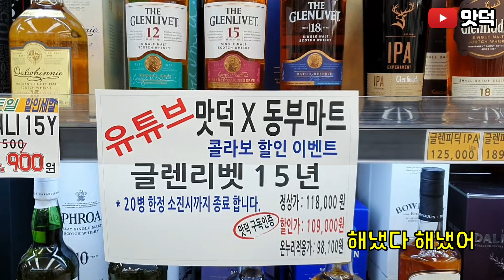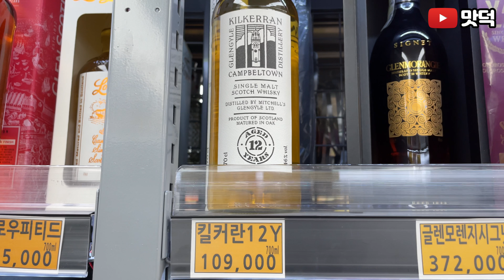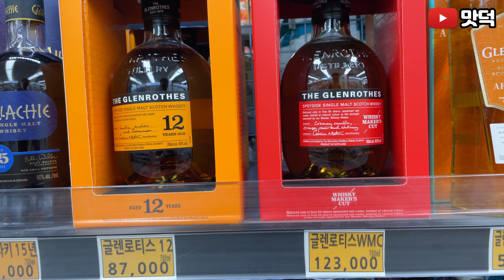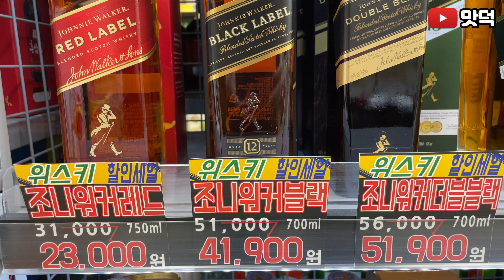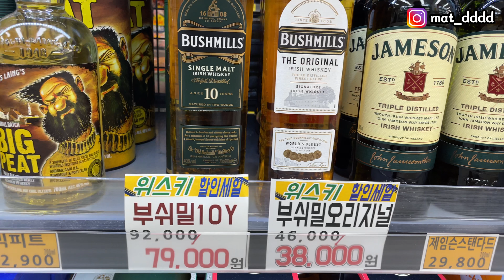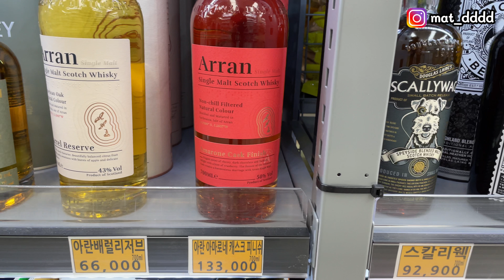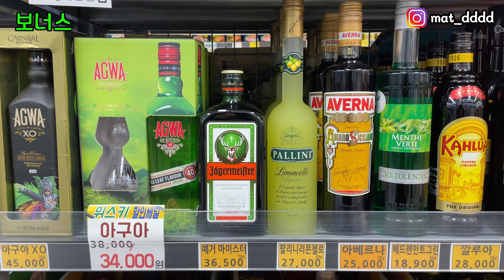[동부마트] 시장마트에서 위스키를 온누리로 구매하면 얼마나 저렴할까? (위스키 가격 정보)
- 중랑역 근처 동부시장 내에 위치한 동부마트 위스키 가격 자세히 가격표 완벽 총정리
- 버번 위스키부터 와인, 꼬냑, 샴페인까지 동부시장 구매 정보
- 위스키 종류, 가격, 위치까지 동부마트 위스키 정리 끝.
- 대형마트 할인매장에서 쉽게 볼 수 없는 위스키 및 리큐어 등 세계 주류를 구매하는 꿀팁 정보
- 이마트, 코스트코, 홈플러스 보다 더 많은 위스키 종류가 있는 전통시장 동부마트 앞으로 더 많아진다고?

◆ 맛덕 인스타그램.

◆ Tag.